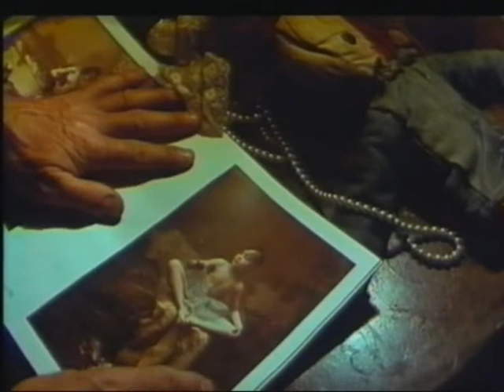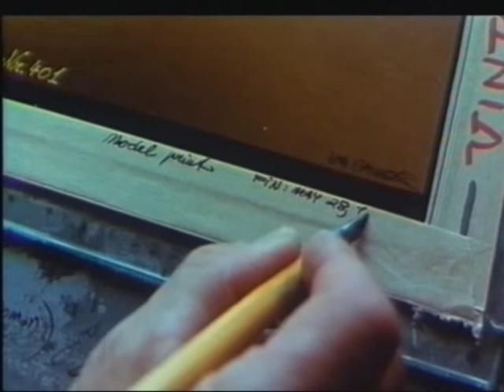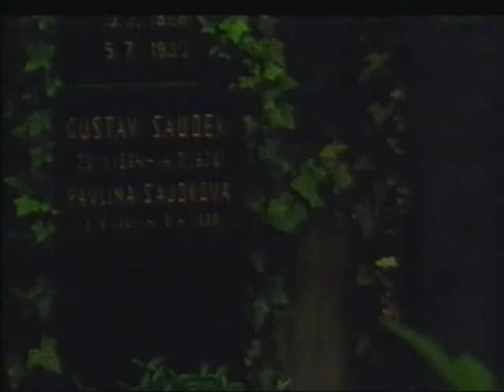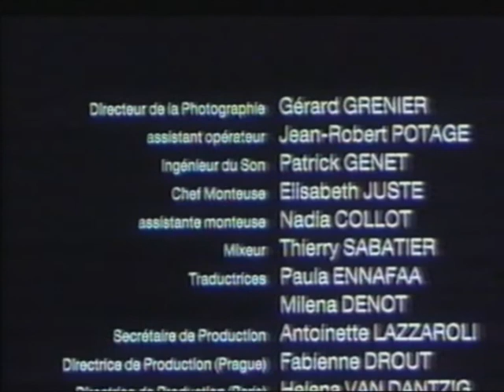Jan Saudek - reż Jerome de Missolz (polskie napisy)